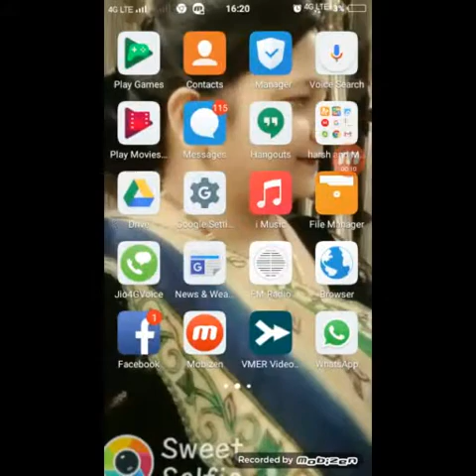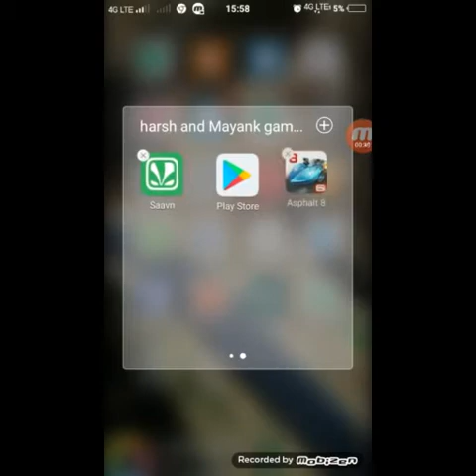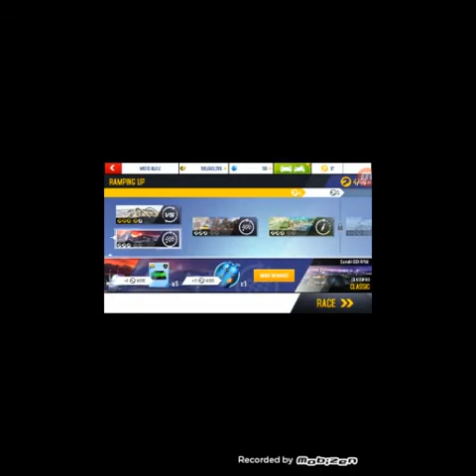I am showing Asphalt:airbone gameplay in my phone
10,000 likes in this video